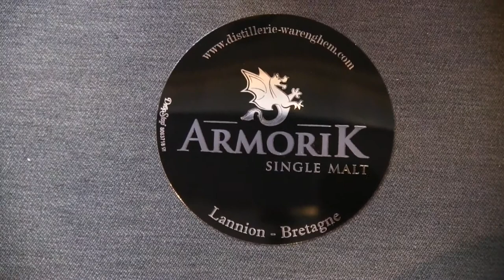Whisky Talk - Jeanne - Armorik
Tijdens het Internationaal Whisky Festval in Gent 2015 sprak ik even met Jeanne Del van de Warenghem distilleerderij, producenten van de Bretoense Armorik Whisky.